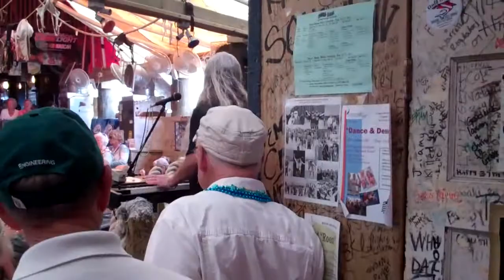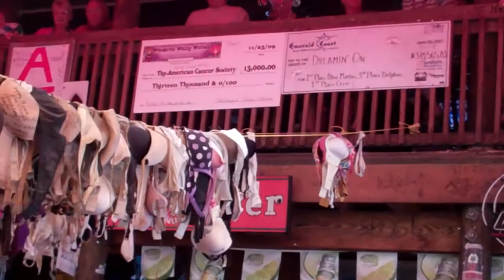Florabama and the Pirates